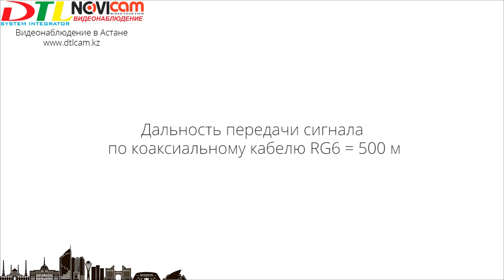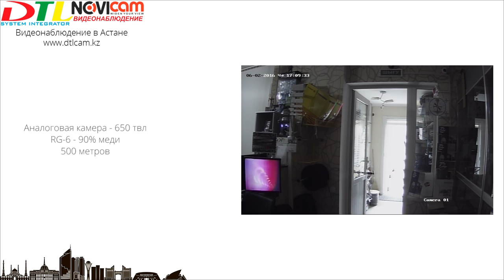Почему важен качественный кабель в видеонаблюдении? Тест сигнала на 500 метров CCTV, AHD, TVI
Почему важен качественный кабель?

Всем привет! Сейчас мы расскажем почему важен качественный кабель в видеонаблюдении.

Как-то к нам позвонил клиент и поинтересовался, какой кабель можно подобрать, для того чтобы сигнал прошел на расстояние в 500 метров.

В новых технологиях передачи видеосигнала, таких как HD-TVI, AHD, как раз заявлена дальность передачи на 500 метров. Осталось подобрать кабель.

Были выбраны 2 модели кабеля. RG59 с 40% меди. RG-6 с 60% меди. RG-6 с 90% меди.

Камеры решили проверить аналоговые, HD-AHD на 1 мегапиксель, HD-TVI на 1.3 и на 2.1 мегапикселя.

Не экономьте на кабеле — берите хороший! Он есть у нас!